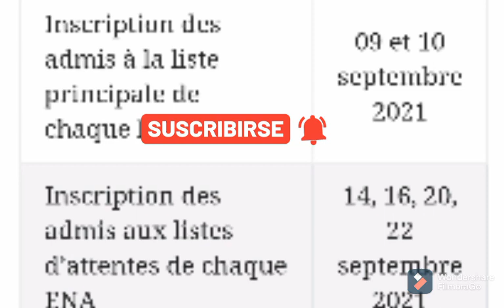Résultats définitifs de L'ENA. النتائج النهائية لمباراة المدرسة الوطنية للهندسة المعمارية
Résultats définitifs du concours de L'ENA
النتائج النهائية لولوج المدرسة الوطنية للهندسة المعمارية 2022 /2022
Résultats définitifs de concours de L'ENA rabat
Résultats définitifs de L'ENA marrakech
Résultats définitifs de L'ENA Tetouan
Résultats définitifs de L'ENA agadir
Résultats définitifs de L'ENA oujda
النتائج النهائية لولوج المدرسة الوطنية للهندسة المعمارية مراكش 2021 /2022
النتائج النهائية لولوج المدرسة الوطنية للهندسة المعمارية وجدة 2021 /2022
النتائج النهائية لولوج المدرسة الوطنية للهندسة المعمارية اكادير 2021 /2022
النتائج النهائية لولوج المدرسة الوطنية للهندسة المعمارية تطوان 2021 /2022

الاجازة المهنية في المدرسة العليا للتكنولوجيا بالصويرة
EST Essaouira
المدرسة العليا للتكنولوجيا بالصويرة طريقة التسجيل في المدرسة العليا للتكنولوجيا بالصويرة
شروط التسجيل في المدرسة العليا للتكنولوجيا بالصويرة
Préinscription en ligne EST essaouira

EST Meknès
License professionel à l EST Meknès
La preinscription à l EST Meknea
التسجيل في المدارس العليا بالمغرب
شروط التسجيل في الاجازة المهنية في المدرسة العليا للتكنولوجيا
عتبة الانتقاء لسنة 2021 /2022 للمدرسة العليا للتكنولوجيا بمكناس
الاجازة المهنية في المدرسة العليا للتكنولوجيا بمكناس
License professionel à l'école supérieur de technologie Meknès
التسجيل في الاجازة المهنية بالمدرسة العليا للتكنولوجيا مكناس
طريقة التسجيل في المدارس العليا بالمغرب
طريقة التسجيل في المدرسة العليا للتكنولوجيا مكناس
تخصصات المدرسة الوطنية العليا للاساتذة
التسجيل في المدارس العليا للاساتذة
لوائح المرشحين الناجحين لولوج المدرسة الوطنية للفلاحة بمكناس
لوائح المرشحين لاجتياز مباراة الولوج للمدرسة العليا للاساتذة بالرباط
لوائح المرشحين الناجحين لولوج المدرسة الوطنية العليا للاساتذة بمكناس
التسجيل في الاجازة المهنية
المدارس التي تقبل التسجيل في الاجازة المهنية
المدارس التي تحتوي على إجازة مهنية
الإجازات المهنية الموجودة في المغرب

أخبار اليوم، القرار الجديد لوزارة التعليم 2021، الدراسة عن بعد في المغرب لسنة 2021 /2022
التربية و التعليم اليوم، آخر قرارات وزير التربية و التعليم،. الدخول المدرسي 2021 /2022 ، تعليم الخصوصي،. موقع الدراسة بالمغرب،. جديد وزارة التربية و التعليم بالمغرب،. خطاب امزازي اليوم ، أساتذة التعاقد،. بلاغ وزارة التربية والتعليم بالمغرب، منحة تيسير،. دعم تيسير